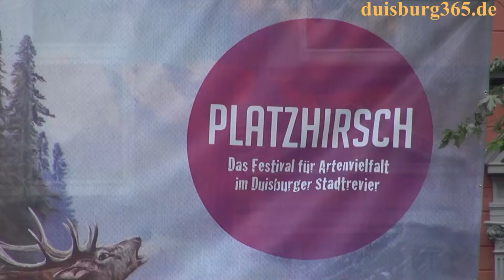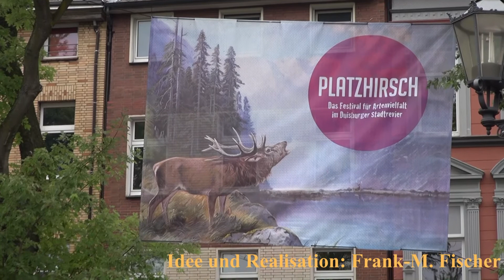126 Sekunden Impressionen vom Platzhirsch Festival 2013 in Duisburg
In diesem Jahr fand vom 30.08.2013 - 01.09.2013 das 1. Platzhirsch Festival am und rund um den Dellplatz in Duisburg Stadtmitte statt. Zahlreiche Künstler aus nahezu allen nur denkbaren Genres traten dabei auf und unterhielten mehrere Tausend Besucher an den drei Festivaltagen. So waren, wie man hört, am zweiten Festivaltag nahezu alle verfügbaren Tagestickets ausverkauft und sowohl die Veranstalter als auch die Besucher waren nicht nur zufrieden, sondern konnten ein durch und durch erfolgreiches Wochenende verbringen. Atmosphärisch herrschte ein wunderbares Klima und das bis spät in die Nacht- oder besser gesagt bis früh in den Morgen, wo man noch an zahlreichen Lokalitäten grosse Menschentrauben ausmachen konnte und allerbeste Festivalstimmung herrschte. Die Premiere des neuen Festival-Formats in Duisburg ist rundum geglückt und schon jetzt beginnt die Vorbereitung und die Vorfreude auf die Zeit im Jahr 2014, wo der Platzhirsch wieder auf dem Dellplatz röhrt und die Artenvielfalt im Stadtrevier erneut aufblüht. Den Veranstaltern, den Künstler und den Besuchern gilt ein grosses, uneigeschränktes Kompliment. Wir haben einmal in 126 Sekunden einige Impressionen des Platzhirsch Festivals festgehalten. Sehen Sie mehr dazu in unserem angefügten Videobeitrag.
Idee und Realisation: Frank-M. Fischer, - mit Dank an Ricarda Kirch für die Unterstützung.